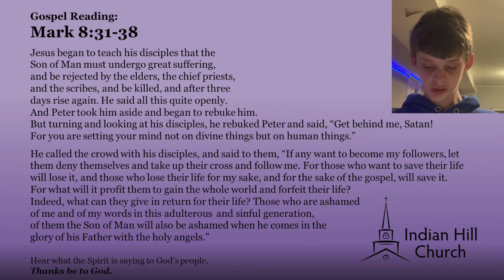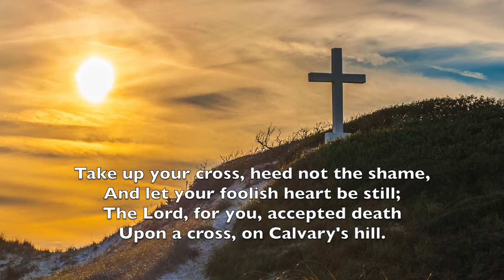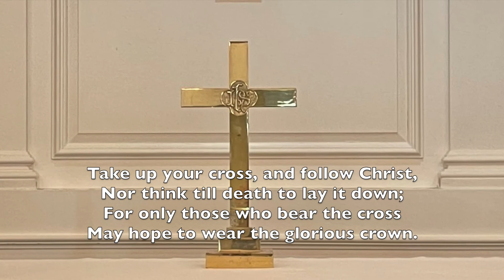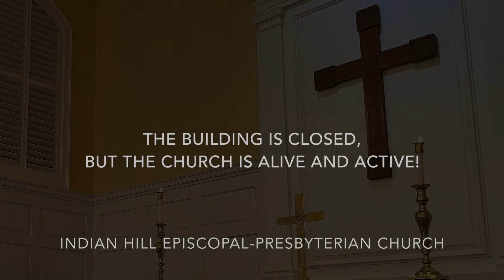Second Sunday in Lent February 28, 2021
"Then he began to teach them that the Son of Man must undergo great suffering, and be rejected by the elders, the chief priests, and the scribes, and be killed, and after three days rise again. He said all this quite openly. And Peter took him aside and began to rebuke him. But turning and looking at his disciples, he rebuked Peter and said, "Get behind me, Satan! For you are setting your mind not on divine things but on human things."
For those who want to save their life will lose it, and those who lose their life for my sake, and for the sake of the gospel, will save it." Mark 8:31-35

Artist of souls,
you sculpted a people for yourself
out of the rocks of wilderness and fasting.
Help us as we take up your invitation to prayer and simplicity,
that the discipline of these forty days
may sharpen our hunger for the feast of your holy friendship,
and whet our thirst for the living water you offer
through Jesus Christ. Amen.